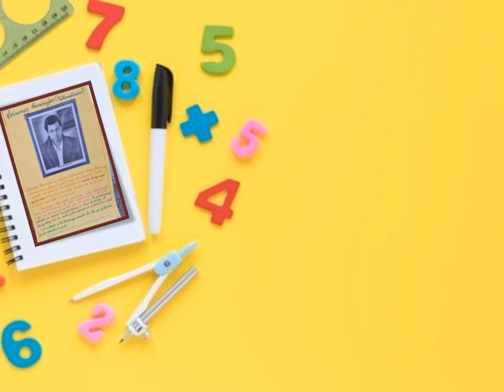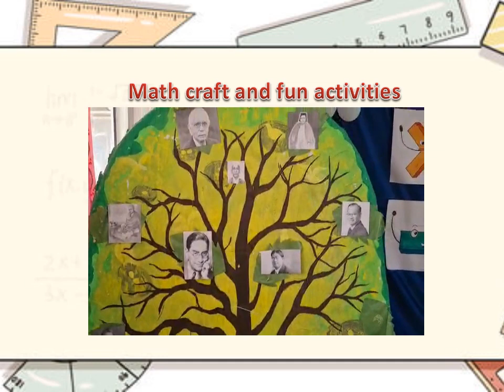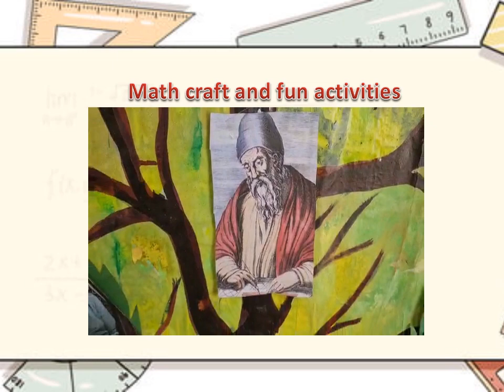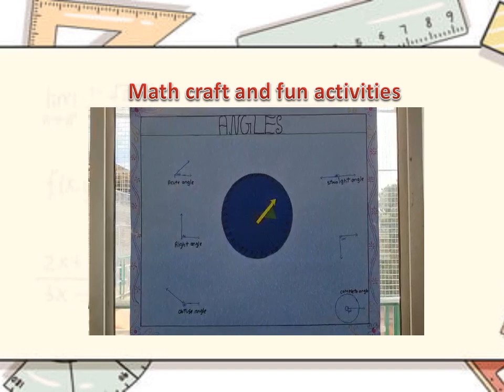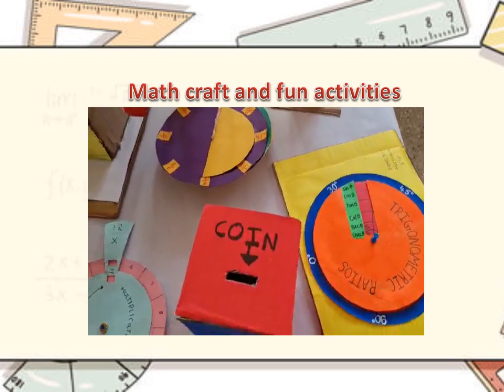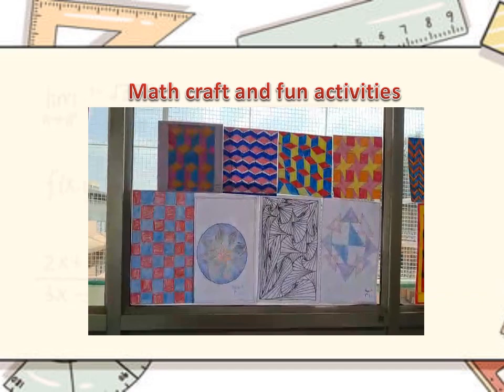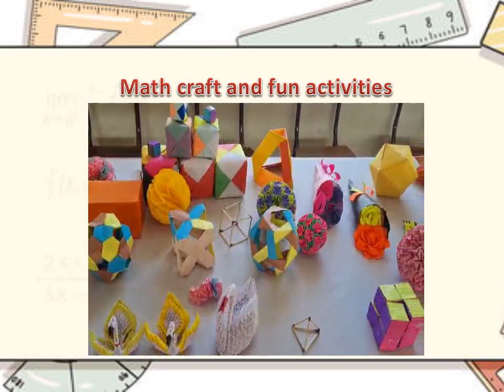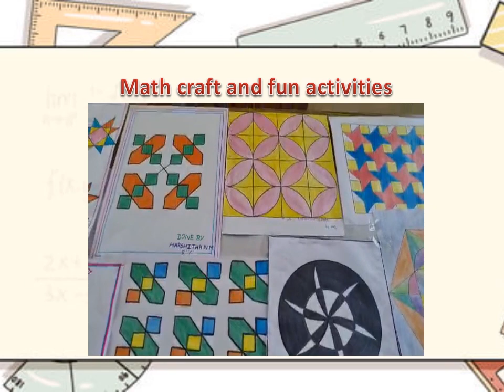Mathematics Day 2022-23 - SEI-STATE BH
Mathematics is the most beautiful and powerful creation of the human spirit. Our young mathematicians of SEI, state board (Bilekahalli) showcased their marvelous talent in QUIZ COMPETITION, SUDOKU, RUBIK’S CUBE, ORIGAMI, TESSELLATION & RANGOMETRY .They showed their passion for mathematics on NATIONAL MATHEMATICS DAY.